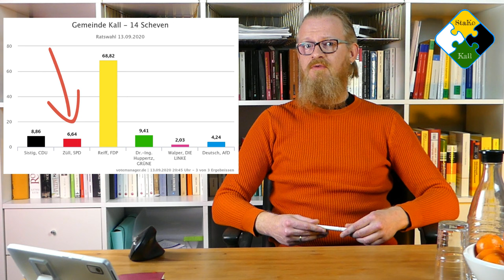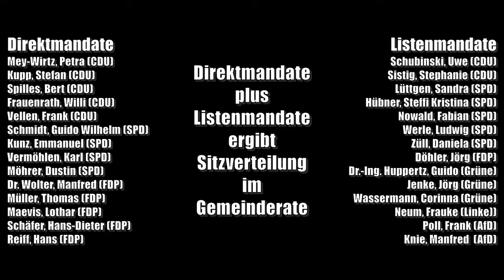Rot und Schwarz in Kall | StaKo zur Sondersitzung | Rinnen, 1.2.2024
wir berichten vor der Sondersitzung am 1.2.2024, 18 Uhr im Bürgerhaus Rinnen, über Fakten, Meinungen und möglichen Folgen zum Fraktionswechsel der Kaller Ratsfrau Daniela Züll von der SPD zur CDU.

Vielen Dank an einen geneigten Zuschauer, der uns auf einen sachlichen Fehler hingewiesen hat, wir haben den natürlich korrigiert.

Kölner Stadt-Anzeiger vom 23. Januar 2024